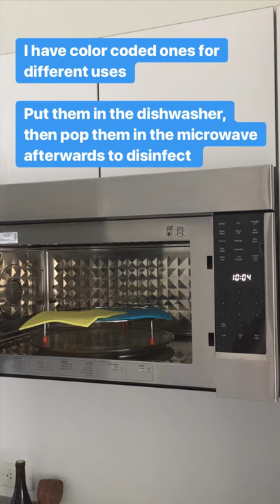How to reduce paper towel sponge waste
There are simple ways to live an eco friendly sustainable lifestyle. One of them is to reduce paper towel waste with a reusable plant based cloth that replaces paper towels AND sponges!